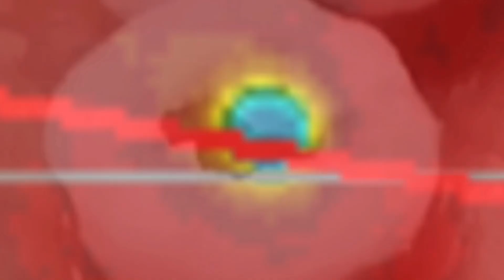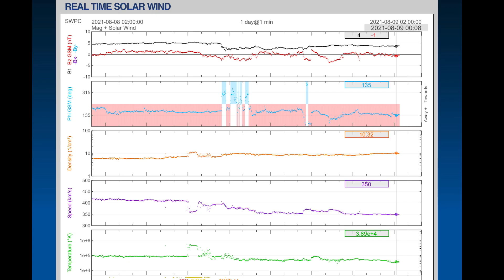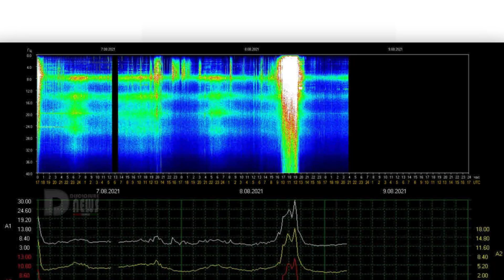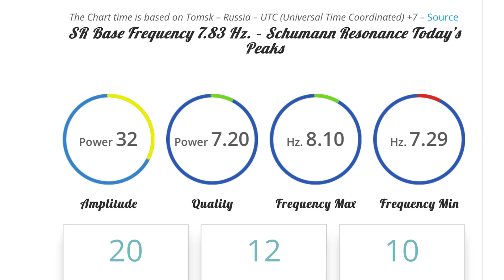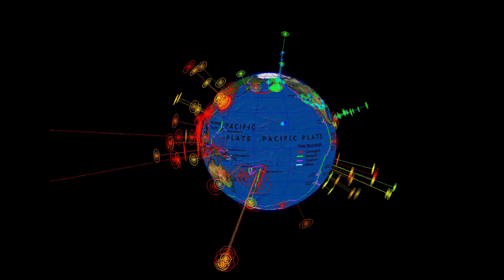HUGE Northern LOW Pressure / Earthquakes Florida / Space Weather Today / Weather Forecast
August 8, 2021
HUGE Northern LOW Pressure / Earthquake Update / Space Weather Today

5 Day not so normal World Weather forecast. Plus a look at spaceweather for today.